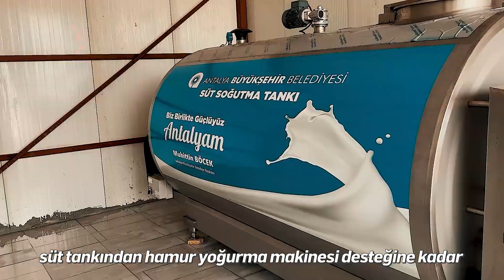Yöresel Ürünler Fuarı Açılışı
Antalya Ticaret Borsası tarafından bu yıl 12'ncisi düzenlenen Yöresel Ürünler Fuarı (YÖREX) kapılarını açtı. 🤩
Fuarın açılışına katılan Antalya Büyükşehir Belediye Başkanı Muhittin Böcek, bir çiftçi çocuğu olarak mazot, ilaç, gübre gibi yüksek maliyetler altında ezilen üreticinin, köylünün çektiği tüm sıkıntıları çok iyi bildiğini bu nedenle çiftçilerin hayatını kolaylaştırmak, dertlerine derman olmak için var gücüyle çalıştığını ifade etti.

Oynatma Listeleri;